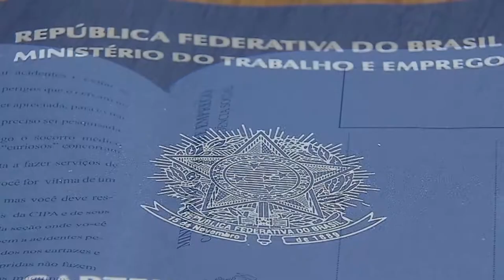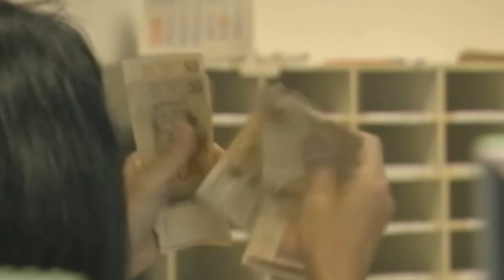O GOVERNADOR ROMEU ZEMA ANUNCIOU O PAGAMENTO DO 13º SALÁRIO DOS SERVIDORES DO ESTADO.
| MINAS GERAIS |

O GOVERNADOR ROMEU ZEMA ANUNCIOU O PAGAMENTO DO 13º SALÁRIO DOS SERVIDORES DO ESTADO. ESSA MEDIDA INJETA 2 BILHÕES E MEIO NA ECONOMIA MINEIRA.